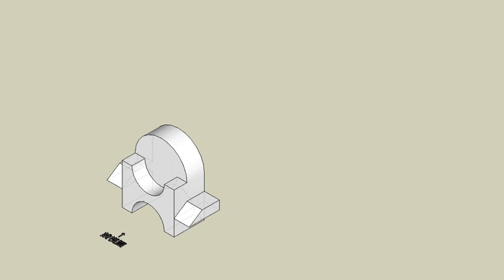育才出版測驗本第112頁-等角圖展示